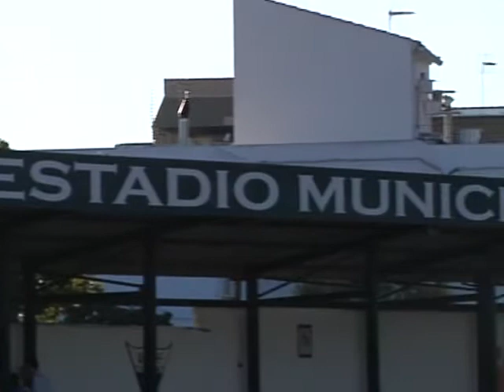Escuela Municipal de Futbol